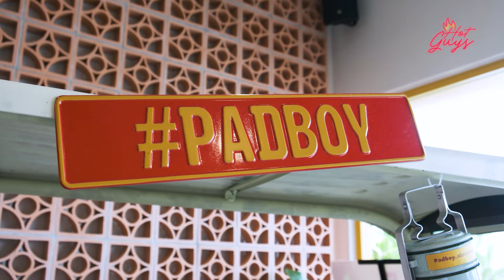Hot Guys S3 Ep 5 - THE FLAMING PAD KRA POW (ft. @msqiwiie )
Hot Guys are back! This time we had the honour of torturing the internet's favourite teacher, @msqiwiie with one of Thailand's most popular and flaming hot dishes, the pad kra pow.

Location
Padboy PJ

Series Producers
Joel Lim

Camera Operators
Aaron Chow
Ryan Yee
Jeanne Wong
Darren Lee

Audio
Joel Lim

Production Assistants
Darren Lee
Yip Yong Han
Emerly Chong

Editor
Jun Ei Chai